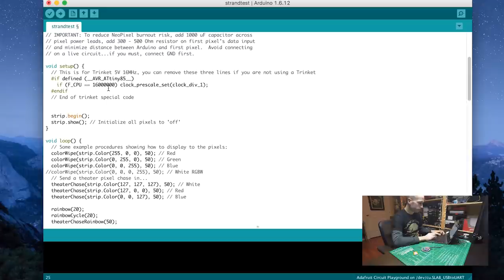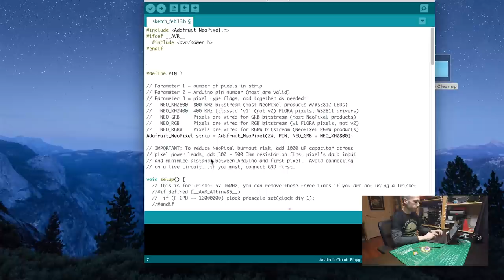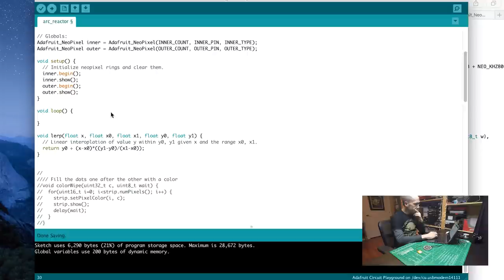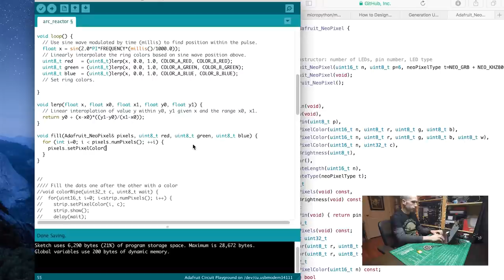Tony builds his arc reactor with Circuit Playground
Sped-up video of Tony D. building his arc reactor to cosplay Tony S. at Emerald City Comicon.  Watch the process of adding a neopixel ring to Circuit Playground and programming them to pulse with color.  Look for a guide and live stream building a CircuitPython version later in the week!